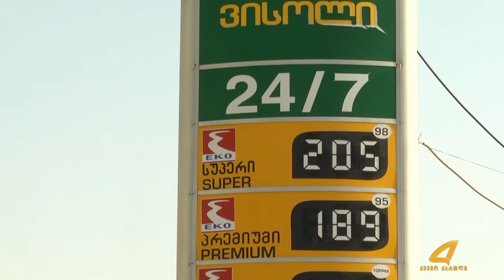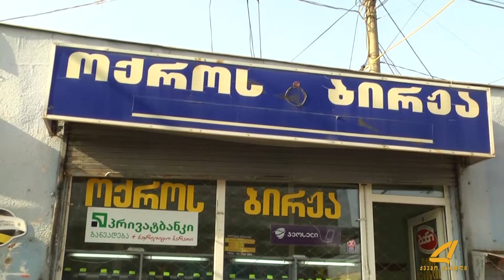თეთრი და შავი ოქროს ფასი მნიშვნელოვნად გაზრდილია 12 -11- 2016